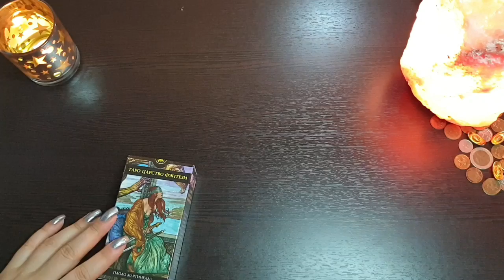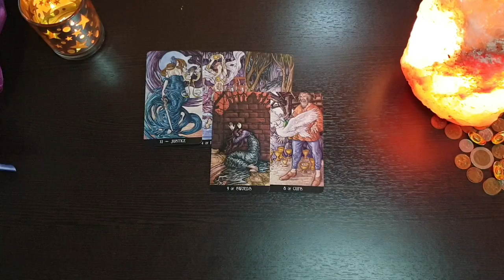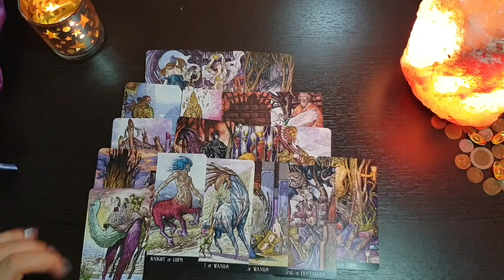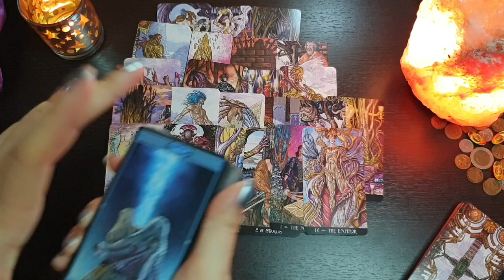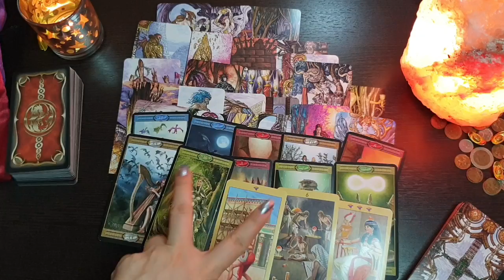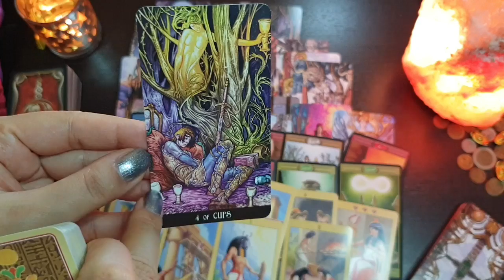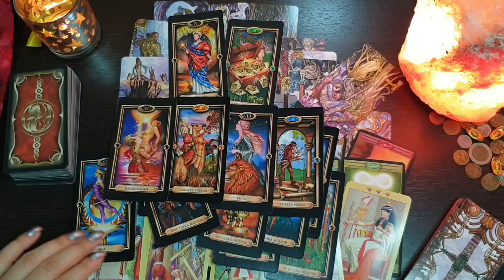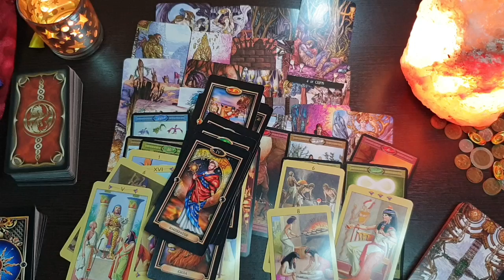КАК СДЕЛАТЬ ТАК ЧТОБ НАМ БЫТЬ ВМЕСТЕ💯💥🤴💖👸🏼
✔Помощь Каналу:
Спасибо!!! 🙏